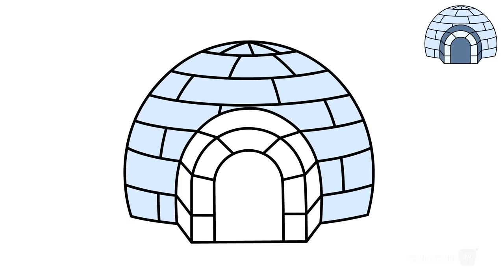How to Draw an Igloo? - Drawing with ChuChu - ChuChu TV Drawing for Kids Easy Step by Step